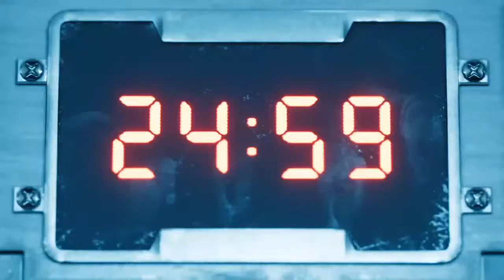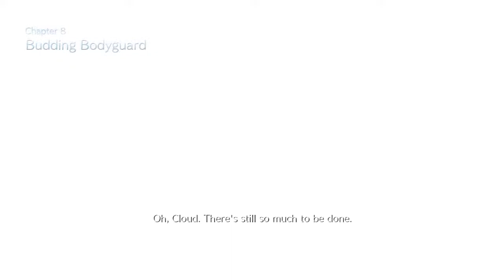Final Fantasy 7 Remake No Commentary Playthrough